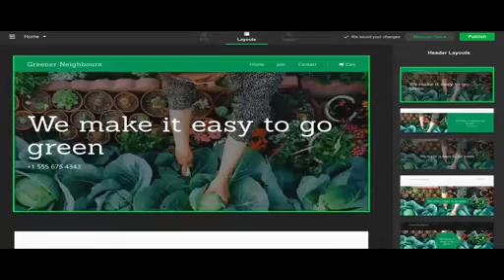TOONS TV USA Sing Off TOONS NETWORK Sing On 13-01-2017